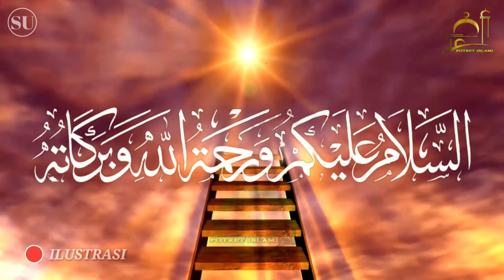Kisah Pezina Yang Dijamin Masuk Surga Karena Se-Ekor Anjing